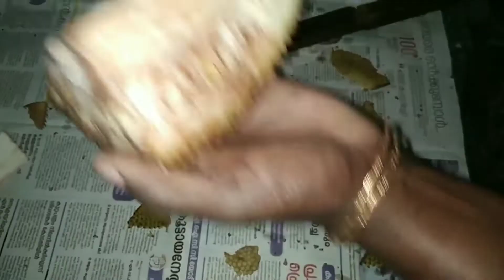ഇടിയൻ ചക്ക നമ്മുക്കൊരു പിടി പിടിച്ചാലോ............ / A4J vibes🤩😋😋